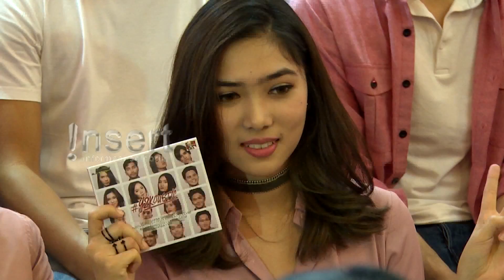5 SELEB TERCANTIK VERSI INSERT